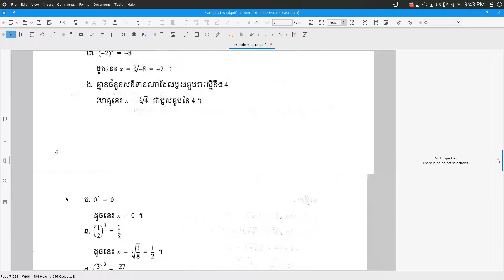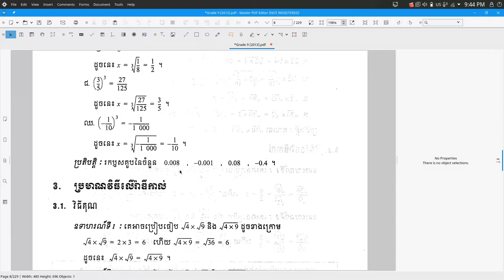គណិតវិទ្យាថ្នាក់ទី ៩ | ចំនួនអសនិទាន​​​ | ភាគទី​០៤